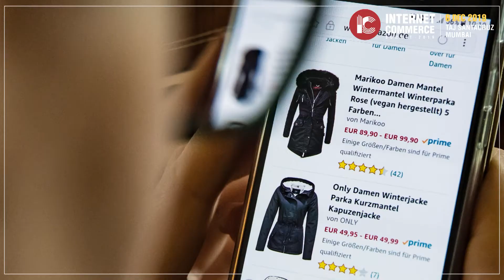CXO Discussion - Customer Experience Excellence in a data driven economy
Internet Commerce Summit (ICS) presents you high-powered CXO discussion on the trends, methods & different aspects of Customer Experience Excellence in today’s world driven by Data on 6th December 2019 at Taj Santacruz (Mumbai)